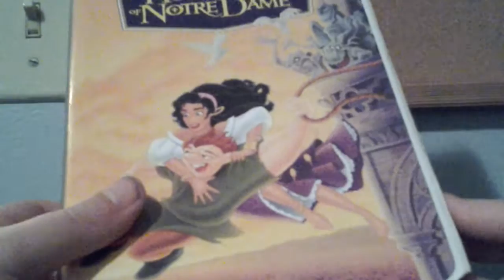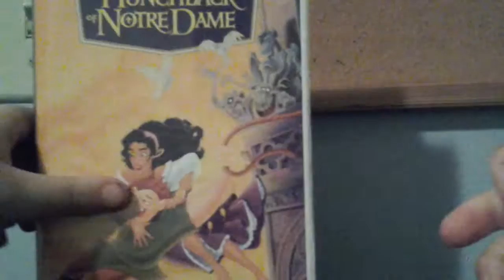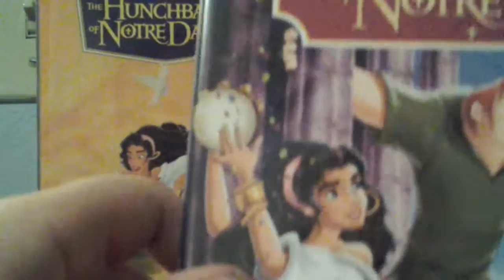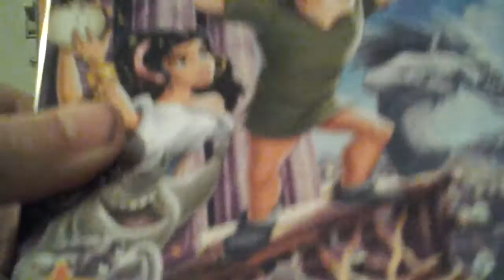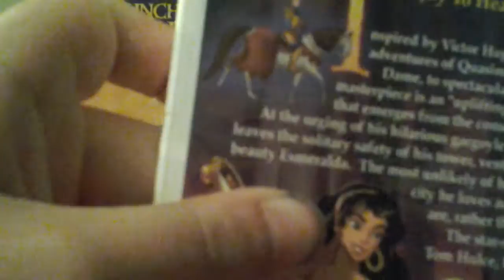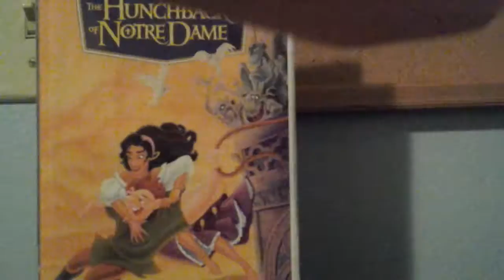2 different versionsns of hunchback of notre Dame